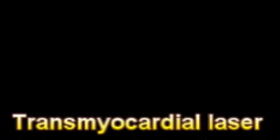What Is The Definition Of Transmyocardial laser revascularization